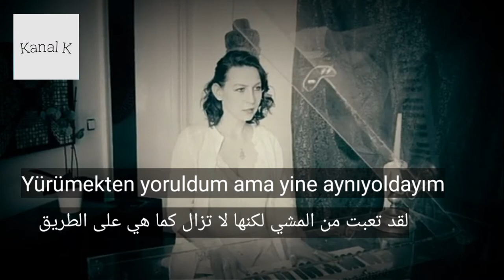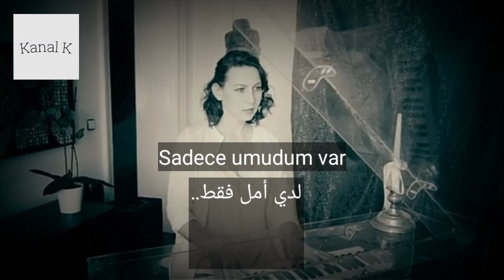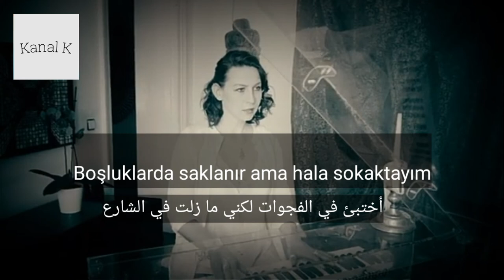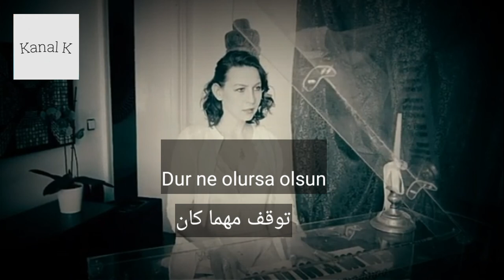اغنية توقف ( انتظر) ,, مونيكا بولاندا مترجمة ..Dur | Monika Bulanda..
اغنية تركية جديدة 2021 بعنوان انتظر.. Dur
اغنية تركية حزينة2021# توقف
# اغنية_تركية_جديدة